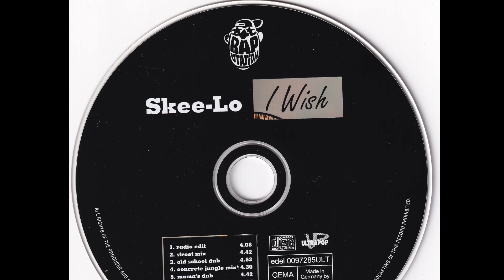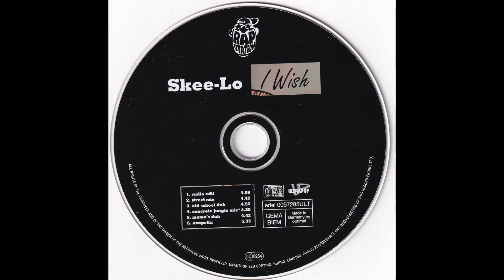SKEE-LO - I Wish (Mama's Dub)